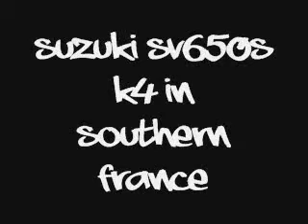South of France with SV650s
Short video from my trip to the south of France. Shot with a Nikon Coolpix L16 camera on low resolution (unfortunately).